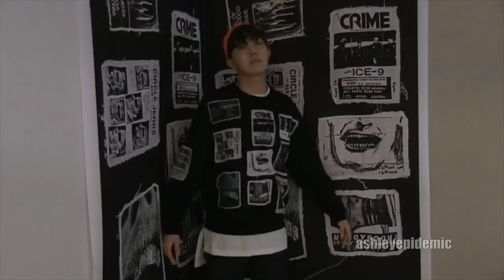J-Hope Being Cute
Hobi Being Cute
My goodness if Hoseok isn't one of the cutest men alive, then I don't know the world anymore.